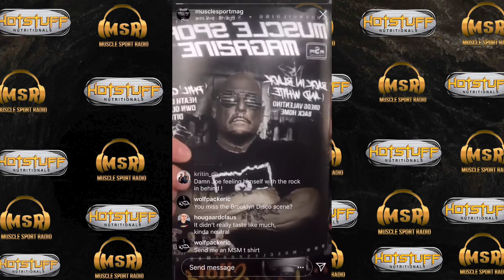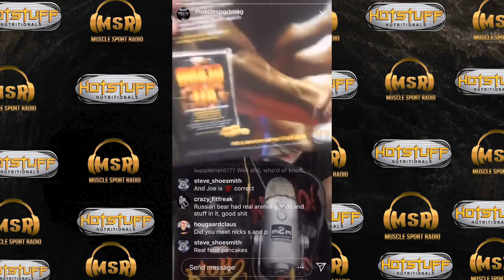Spiked Supplements - MuscleSport Radio 3/19/19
The 3/19/19 episode of "Hot Stuff Nutritionals Presents MuscleSport Radio." Broadcasted live every Monday at 3 PM EST on Instagram (@musclesportmag) and archived on YouTube (MuscleSportTV) & the mSm